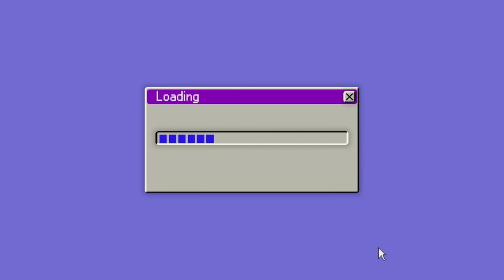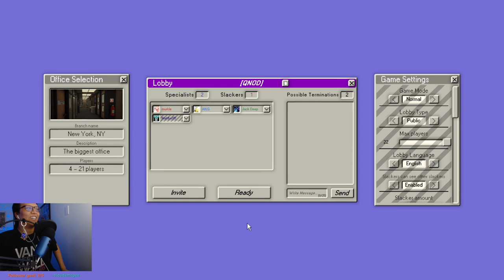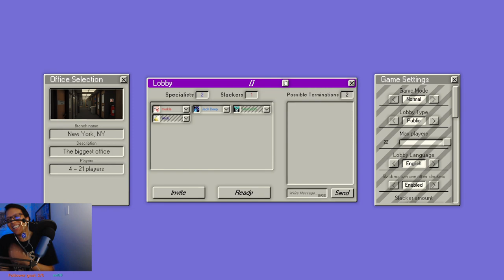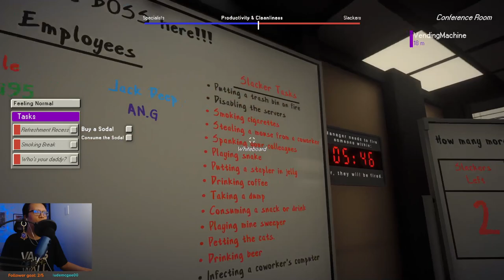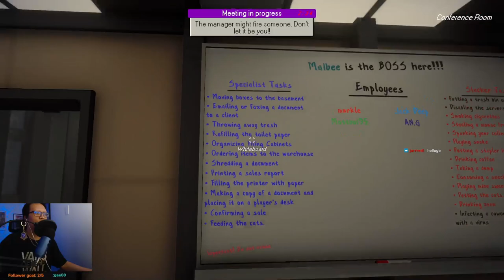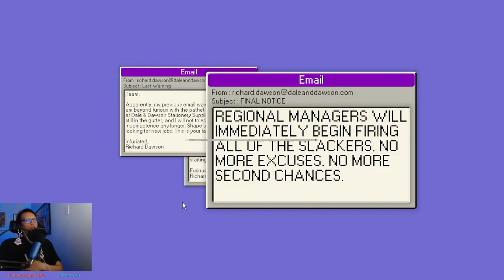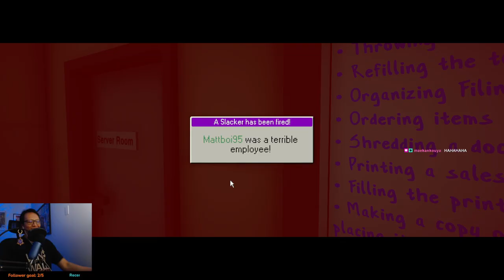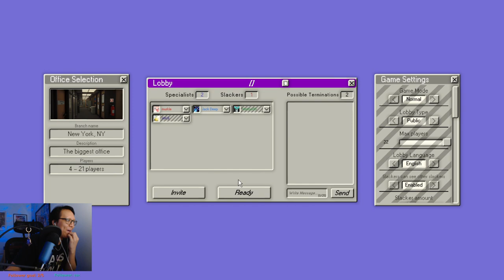Among Us - The Office Version DALE & DAWSON STATIONERY SUPPLIES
This is basically Among Us but Office/desk job edition. You have 1 Manager, and a team of Specialists & Slackers and the objective as a manager is to fire all the slackers while the slackers job is to disturb the specialist progress as much as possible.